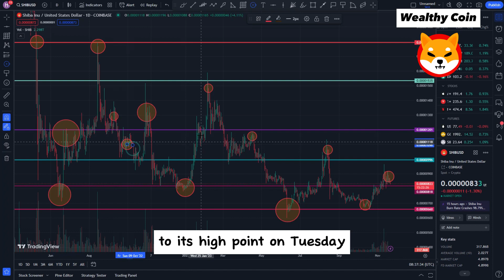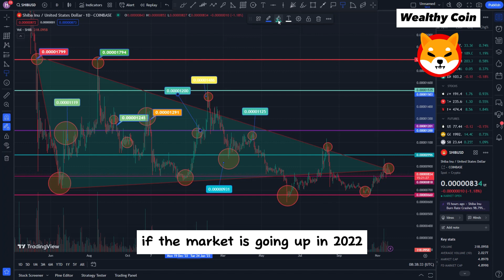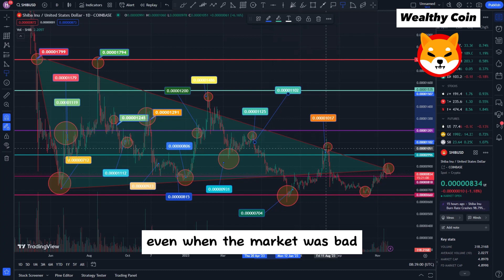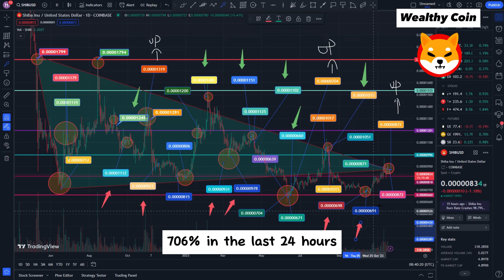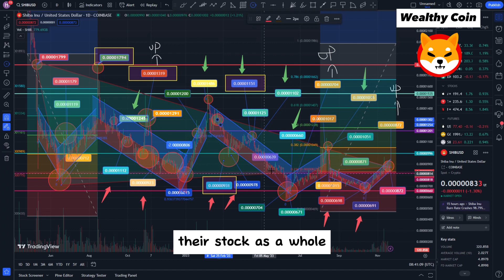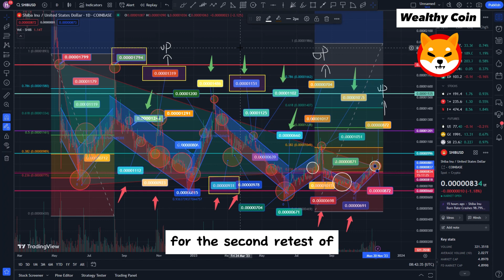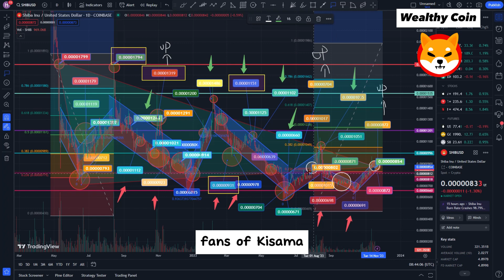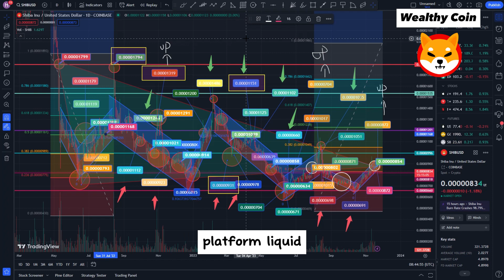SHIBA INU FINALLY THE US GOVERNMENT MADE THIS SHOCKING STATEMENTS ABOUT SHIBA INU COIN!! -SHIB NEWS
Dropshopping Shopify,
Dropshopping,